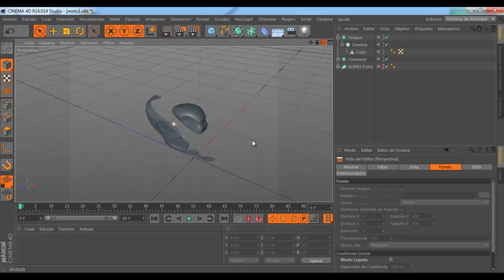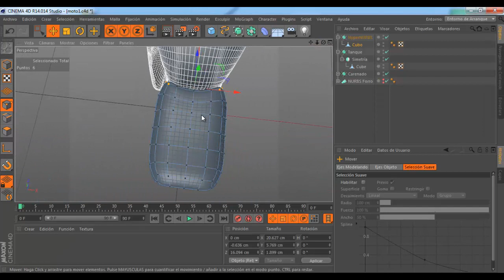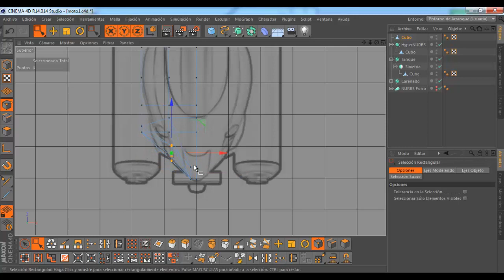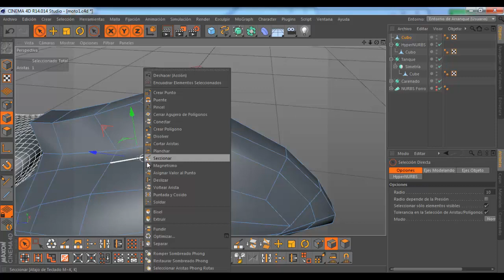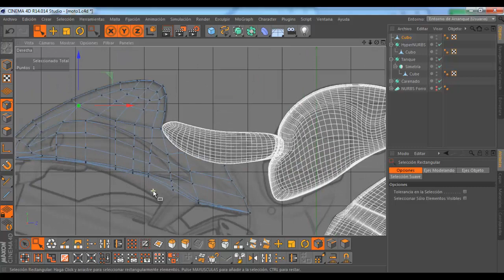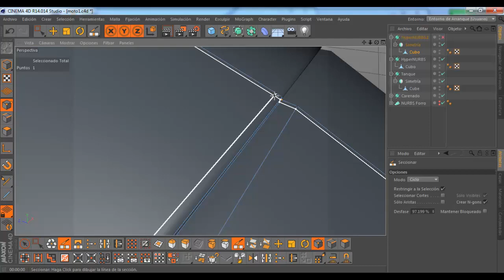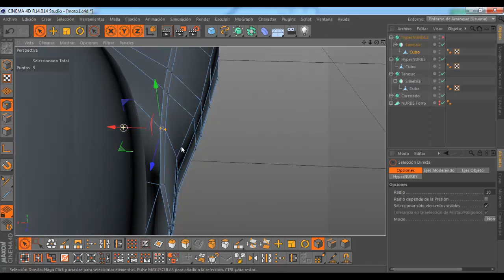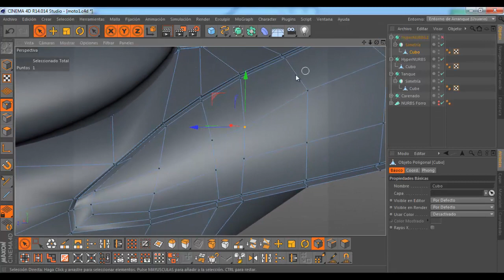3D Modeling Tutorial Cinema 4D Modelado de Motocicleta Bike HD (Suzuki Hayabusa 1300)- 6Ta Parte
3D Modeling Tutorial

Modelado de Motocicleta (Bike) en Cinema 4D, donde aprenderemos nuevas técnicas que nos serán de gran ayuda en nuestro camino a la excelencia en el modelado.

Espero les sirva de mucho y no olviden suscribirse y comentar; si te gusta deja tu "Me gusta" y compártelo, de esta forma más personas lo podrán disfrutar, ó justifica tu "no me gusta" para continuar mejorando.

Mas abajo el link para descargar las imágenes de referencia y mis paletas personalizadas de modelado.

no es gratis y está narrado en ingles.

Modeling Motorcycle (Bike) in Cinema 4D, we will learn new techniques that will be of great help in our pursuit of excellence in modeling.

I hope you serve a lot and do not forget to subscribe and comment, if you like to leave your "Like" and share, this way more people can enjoy, or justify your "do not like" to continue improving.

Further down the link to download the reference images and modeling my custom palettes.

This project is full can purchase, not free and is narrated in English.

Modeling Motorrad (Bike) in Cinema 4D, werden wir neue Techniken zu erlernen, die eine große Hilfe in unserem Streben nach Exzellenz in der Modellierung wird.

在Cinema 4D模型摩托車（自行車），我們將學習新的技術，這將有很大的幫助，我們追求卓越的建模。

Modélisation Moto (Bike) dans Cinema 4D, nous allons apprendre de nouvelles techniques qui seront d'une grande aide dans notre quête de l'excellence en matière de modélisation.

Moto Modeling (Bike) in Cinema 4D, impareremo nuove tecniche che saranno di grande aiuto nella nostra ricerca di eccellenza nella modellazione.

シネマ4Dでモデリングオートバイ（バイク）は、我々はモデリングにおける卓越性の追求に大きな助けになるでしょう新しいテクニックを学びます。

Modelagem da motocicleta (Bike) em Cinema 4D, vamos aprender novas técnicas que serão de grande ajuda na nossa busca da excelência em modelagem.

"Blender" "Maya" "Model" "Modeling" "Tutorial" "3d" "3ds" "4d" "Cinema" "Diseño" "Malla" "Modelar" "Animation" "Autodesk Maya Software" "Carro" "Coche" "Vehiculo" "3d Modeling Profession" "Blender Software" "Modelar" "Vehiculo" "Tutoriales" "Tuto" "Tutoreal" "Tutorial Cinema 4d" "Spline" "Motocicleta" "3d Models" "3d Render" "Diseno En 3d" "Diseño En 3d" "Modelado Cinema 4d" "Programa De Diseño 3d" "Renders" "Programa De Diseño En 3d" "Programas En 3d De Diseño" "Modelado" "Cinema 4d" "C4d" "Cinema 4d Brand" "How To" "Programa En 3d De Diseño" "Cinema4d" "torials"
 "moto"